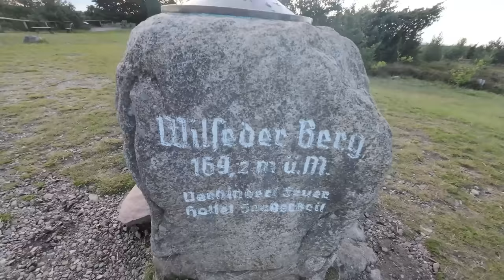SIE MUSSTE ABBRECHEN! - Alles voller Heidschnucken! | 223 km Heidschnuckenweg (7/9)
Ich habe den 223 km Heidschnuckenweg komplett durchgelaufen von Celle nach Hamburg Neugraben-Fischbek mit @B33Rjanka. Auf dieser Trekkingtour bzw. Fernwanderung haben wir jede Nacht Biwak im Freien gemacht.

Fanpost Adresse (für Fanpakete):
Andreas T.
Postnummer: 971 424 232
Packstation 187